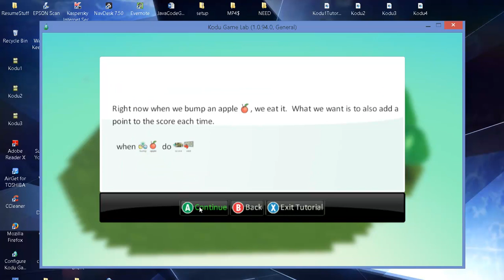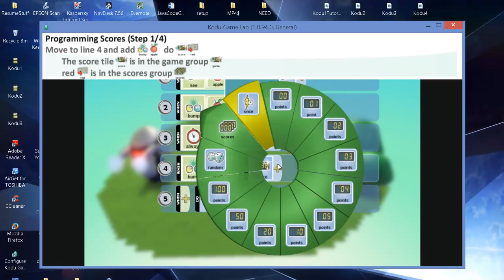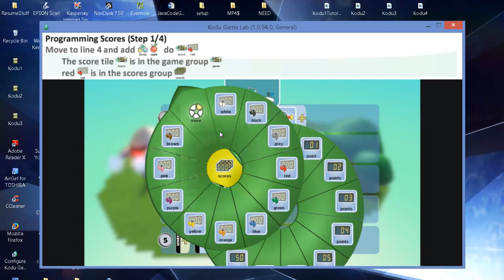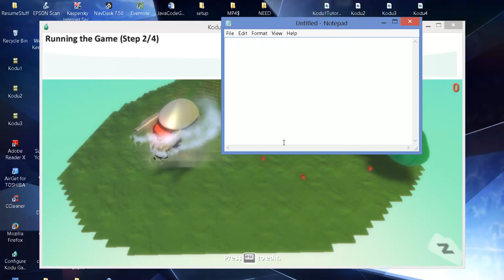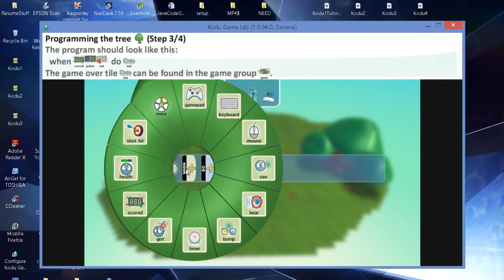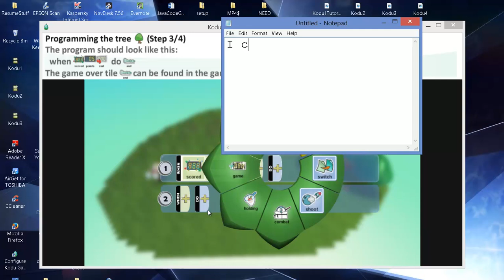Kodu Game Lab Level 5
Build a score Board and make a Game Over.